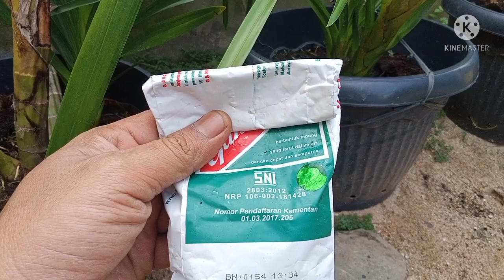Cara Cepat MEMBUNGAKAN ANGGREK TEBU (Grammatophyllum Speciosum)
Anggrek Grammatophyllum Speciosum atau Anggrek Tebu merupakan Anggrek Terbesar di dunia. Anggrek ini memiliki usia Berbunga yang sangat lama. Untuk bisa berbunga anggrek ini memerlukan waktu 8-12 tahun.
Namun demikian kita dapat mempercepat pembungaan yakni dengan cara memacu pertumbuhan tunas baru. Anggrek Tebu ini baru akan berbunga jika dalam satu rumpun telah ada 8-10 batang. Semakin cepat pertumbuhan tunas baru makin cepat proses pembungaannya.
Berikut ini video cara cepat menumbuhkan tunas pada Anggrek Tebu.